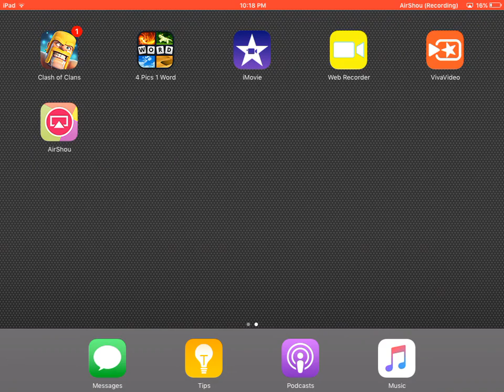Clash of Clans | Gameplay- th 9 | 11 dragon attack | Insane loot | 2017